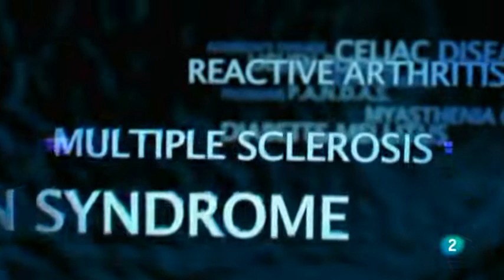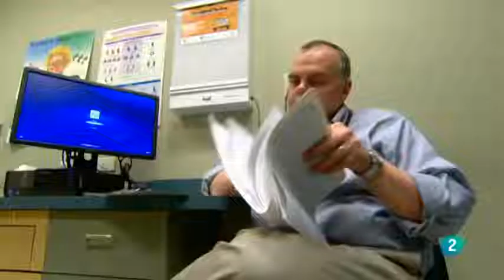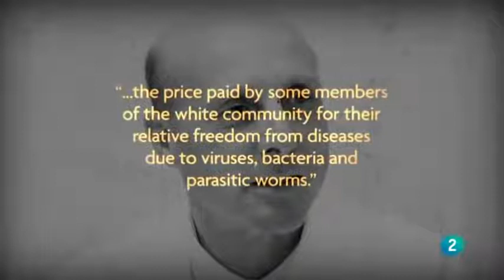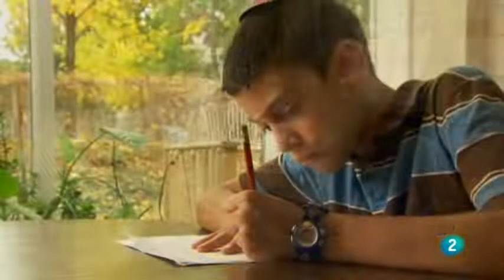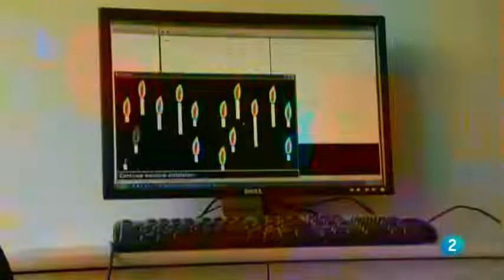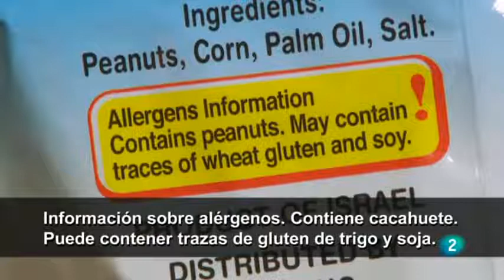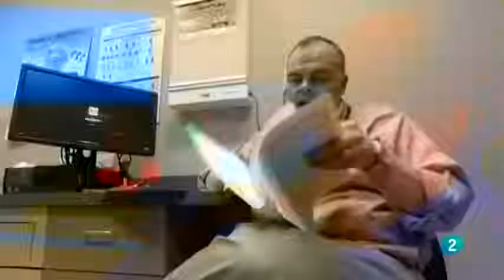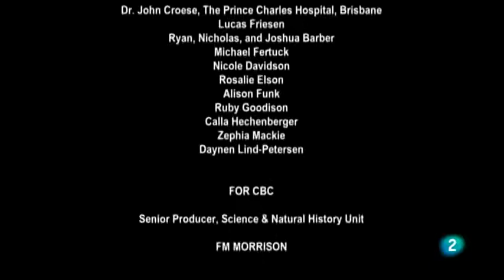Cómo se cura la alergia | Documentales por el Mundo